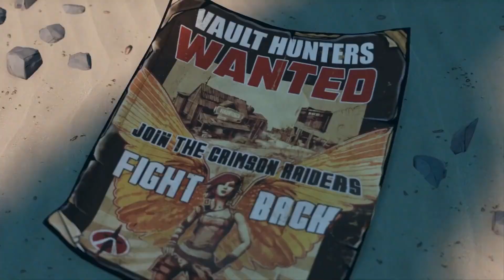Borderlands 101 - A Beginner’s Guide to Borderlands 3